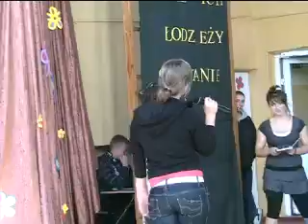Otrzęsiny ZSP Płoty cz.2 - uczniowie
Otrzęsiny w ZSP Płoty. Samorząd Zespołu Szkół Ponadgimnazjalnych im. Wincentego Witosa pragnie przedstawić drugi film z serii.Już niebawem kolejne z życia szkoły